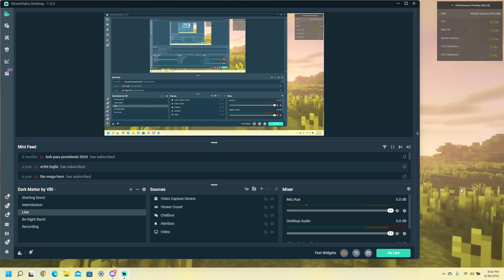Please WATCH! Discord Account Hacked!